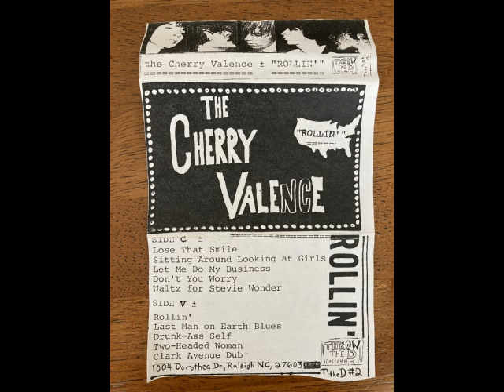Cherry Valence - Rollin' (cassette)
0:00 Lose That Smile
2:23 Sitting Around Looking at Girls
4:57 Let Me Do My Business
8:55 Don't You Worry
12:35 Waltz for Stevie Wonder
13:36 Rollin'
15:33 Last Man on Earth Blues
18:40 Drunk Ass Self
21:33 Two Headed Woman
24:57 Clark Avenue Dub